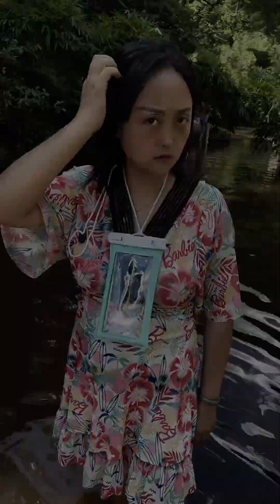妹妹被泼了一身水，究竟是谁干的好事，看我梅真烫把凶手抓出来#亲子#悬疑#反转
哈喽~大家好呀~
✦这里是梅真烫唐妖妖✦
搞笑我们是认真的……
定期给你们带来作品
感谢你的支持与关注
喜欢的话点个关注再走吧~